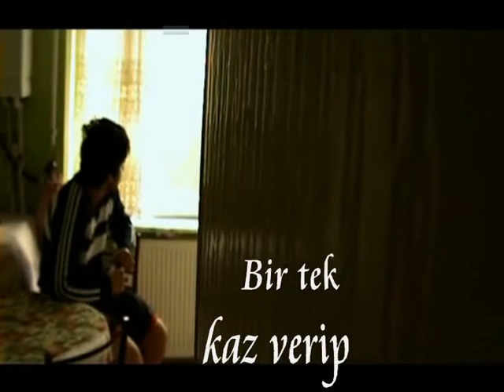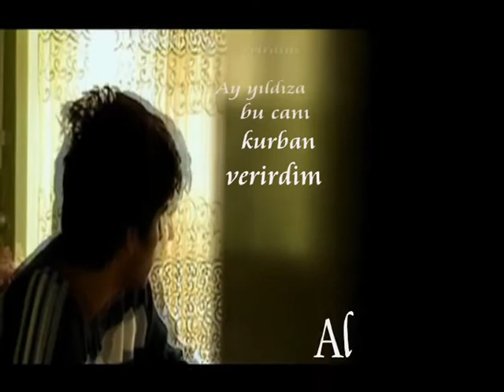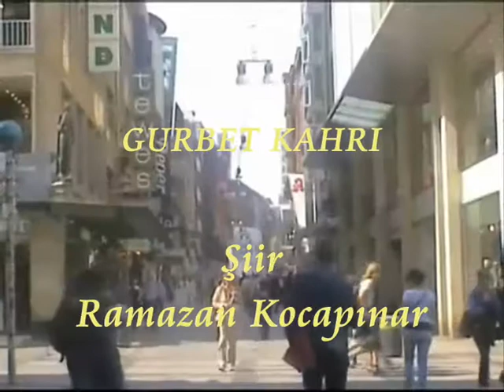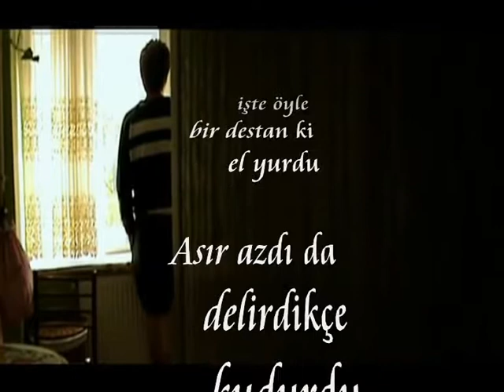GURBET KAHRI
Bizim Her Yazımıza Son Noktayı Koyduğumuzda Dediğimiz Yalnızca Şudur...
Her Kim Herhangi Bir Yazımızda Kendinden Ne Bulursa O Artık Onun Olur !!!
Ramazan Kocapinar tarafindan kaleme
Gurbet Kahrı
Köylük yerden çıktık bu yola
Savrulup durduk sağ ile sola
Gecesi gündüzü versekte mola
Gam keder çilesi bitmiyor ana...
Bir tek kaz verip aldılar kuzu
Ne şaşkını belli nede huysuzu
Nimet sayılır şu gâvurun ruhsuzu
Hak karar burası gitmiyor ana...
Geldiğimde, üç beş sene bilirdim
Sıla hasretiyle yanıp yanıp erirdim
Ay yıldıza bu canı kurban verirdim
Al bayrağım aklımdan çıkmıyor ana...
Deli gönül topla diyor tarağı tası
Kafa esip duruyor kızdıkca bazı
Feryad figan ettikçe ağıdıyla yası
Ağlıyor gözyaşım durmuyor ana...
Hepten avutsada alamanın parası
Özlem dolu içim bilki yürek yarası
Dost bildiğin tanımaz böyle burası
Düşene kimse hatır sormuyor ana...
Hayatı tanıdım hemde binbir alâsı
Iki çul giyenin değme hoş fiyakası
Aldıysam yeter bana bir garip duası
Hırs haset kör nefs doymuyor ana...
Işte öyle bir destan ki el yurdu
Asır azdı da delirdikçe kudurdu
Kader yazıp çizdi ferman buyurdu
Satırlar sayfa sayfa dolmuyor ana...
Hayat boyu koşup yarıştıkça yarıştım
Ne edeyim vardım bir sürüye karıştım
Zor gelsede bak mecburdum alıştım
Artık oğlun saçın başın yolmuyor ana...
Derler ya hani mal canın yongası
Olsa bir bela olmasa iki... körolası
GURBET KAHRI külfet oldum olası
Sakal bıyık misali olmuyor ana...
Gurbetten Bir CAN
Ramazan KocapGurbet Kahrı
Gurbetten Bir CAN
Gurbet Kahrı
Gurbetten Bir CAN
Ramazan Kocapınar